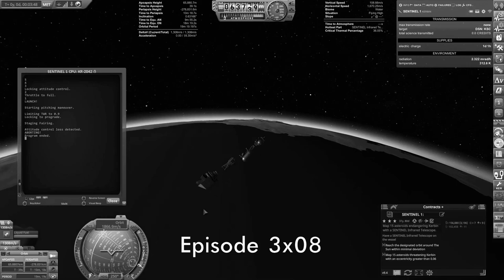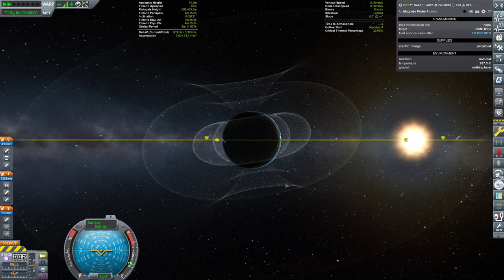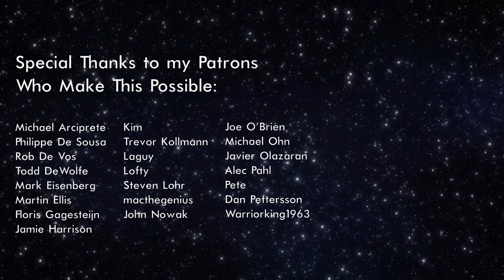kOS Boot Files | KSP: Making Space Home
Ep. 3x10: I use kOS boot files. Also, lotsa probes.

0:00 - Dudley Mk1 Abort
3:25 - Launch and Ejection of the SENTINEL 1
12:59 - Mitpont Gets Some Training
15:20 - kOS Boot Files with Magneto Probe 2
23:15 - Minmus Capture of Maxwell VIII
28:29 - Launch and Insertion of Magneto Probe 1

Full List of Mods:
► Aviation Lights
► Chatterer
► Community Tech Tree
► Crew R&R
► Croud Sourced Science
► Contract Configurator
  ► Contract Packs: Bases and Stations Reborn
  ► CommNet Relays
  ► Exploration Plus
  ► Field Research
  ► Kerbal Academy
  ► Tourism Plus
► Contracts Window+
► Decoupler Shroud
► Kerbalism
► kOS
► KRASH
► Maneuver Node Evolved
► Persistent Rotation
► Rational Resources
► RCS Build Aid Continued
► Restock
► Restock+
► SCANsat
► Scrapyard
► SMART Parts
► Stage Recovery
► Stockalike Station Parts Expansion Redux
► TAC Fuel Balancer
► Texture Replacer
► Trajectories
► Transfer Window Planner
► Universal Storage 2
► Unkerballed Start
► Waypoint Manager